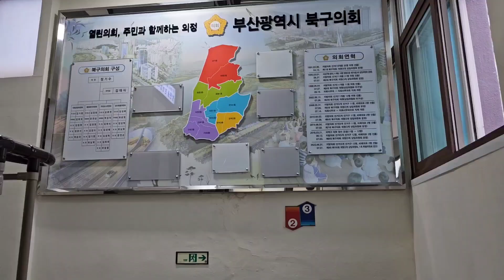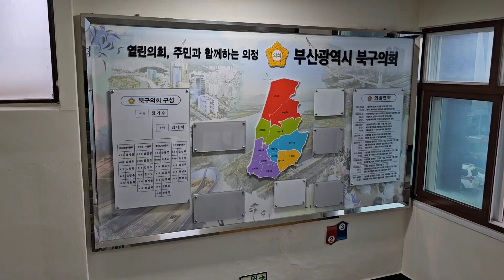부산 북구 의회 🔥 사진ㆍ이름 완전철거